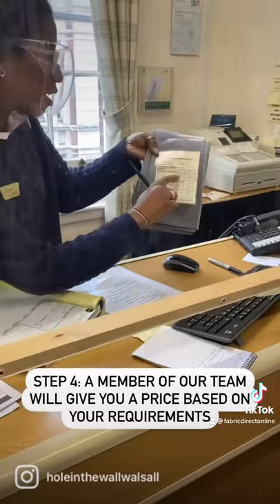How to order ✨Made to Measure✨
: : ABOUT US : :

We are a family run business based in the Midlands with over 30 years of experience within the textiles industry. Your 1st choice for the finest curtain fabrics, textiles, soft furnishings, haberdashery and more. All our listed fabrics are available online at the lowest prices with exceptional customer service. We also offer a made to measure service for curtains, blinds and other soft furnishings.